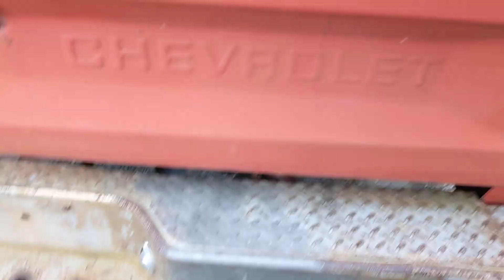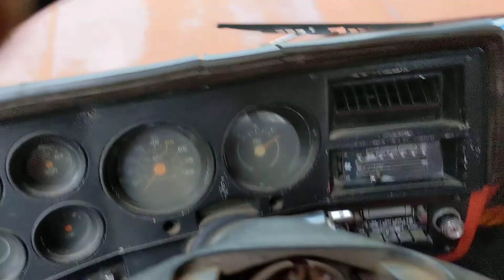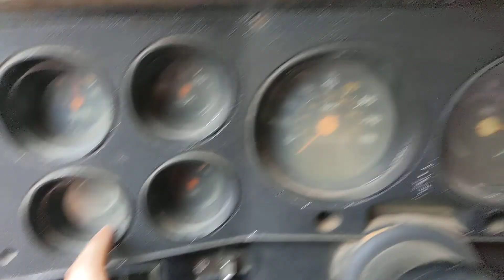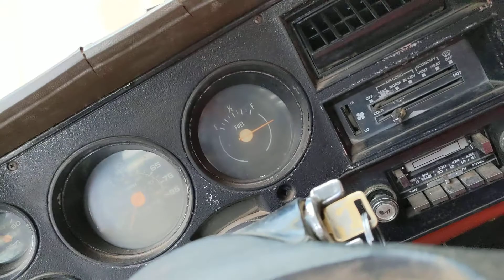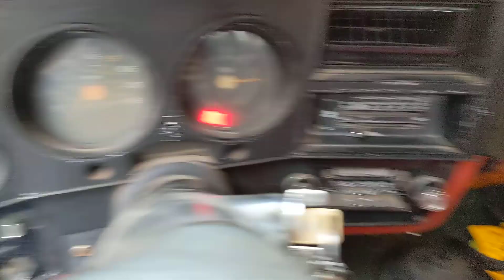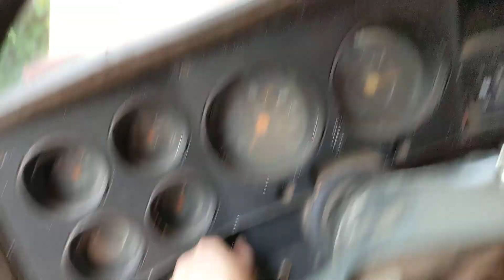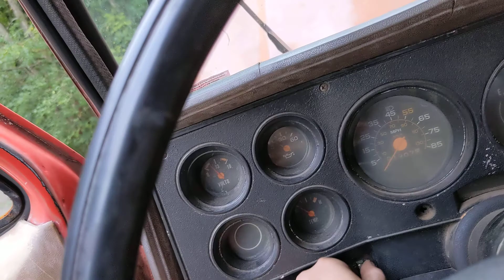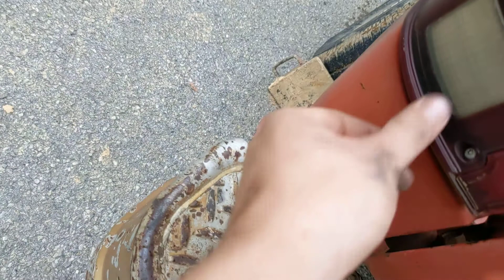1983 Chevy C20 Ramble-O-Tron update - Slow, sad windshield wipers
Got the brakes done and some other stuff, didn't film much, figured I'd upload this update. You're welcome for having this update uploaded.